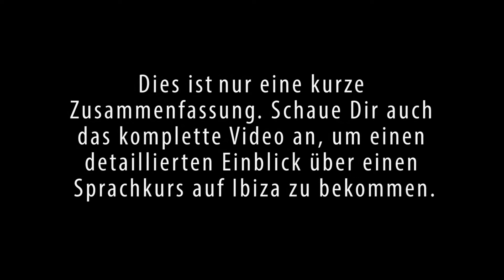Kirsten & Steffi Spanischkurs für Erwachsene auf Ibiza - Zusammenfassung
Kirsten und Steffi sind zwei Spanischlerner aus Deutschland. Beide haben auf Ibiza einen Bildungsurlaub gemacht und erzählen von Ihrem Erlebniss.

Spanischkurse auf Ibiza sind einen beliebte Form des Bildunsgurlaubes. Das Instituto de Idiomas Ibiza ist die einzige durch das Instituto Cervantes anerkannte Sprachschuke auf Ibiza. Die Spanischkurse gibt es für alle Niveaus: von Anfängern bis zu fortgeschrittenen Schülern.